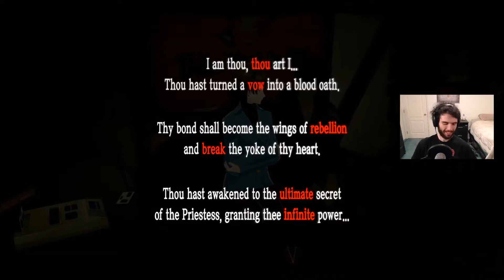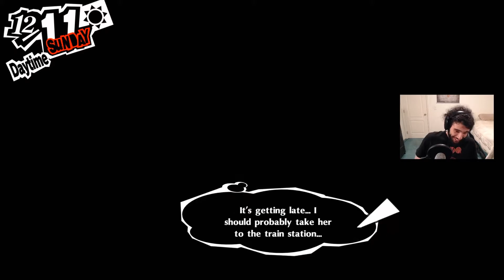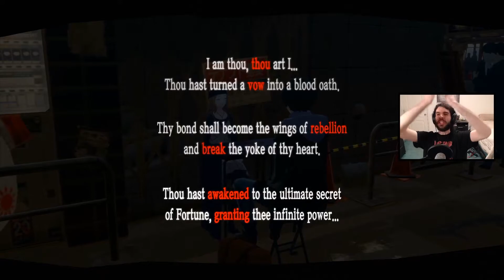Persona 5 Royal Blind Playthrough - Episode 72: Romance Time! & Rank 10 RUSH [Twitch VOD]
After a lifetime's worth of going back and forth on our choice, we finally commit to a romance route! While there's no awards for guessing who we ended up with, we've still got quite a few surprises on the way to rank 10. Plus: Rank 10 episodes for Chihaya, Makoto, Haru, and Hifumi, all in one wings-of-rebellion-flapping, blood-oath-forming episode!
For more stuff like this, come drop by the Twitch stream! I stream every night Sunday - Thursday at 8:00 PM EST over